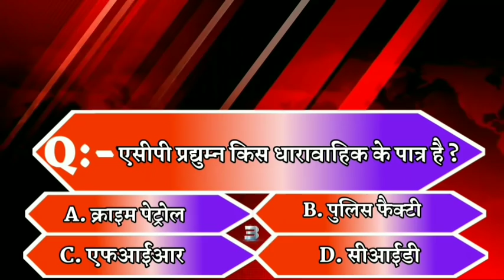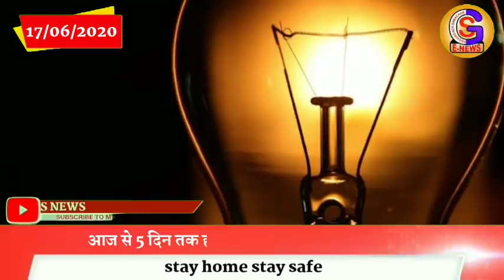Bhagalpur-Naugachia News//भागलपुर नवगछिया सहित आसपास शहर की खबर(17/07/2020)//GSNEWS